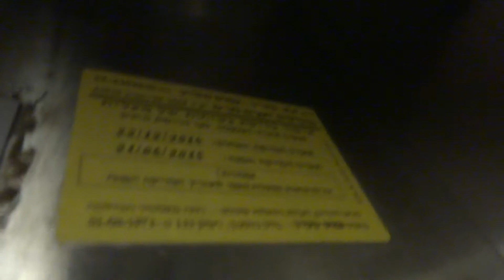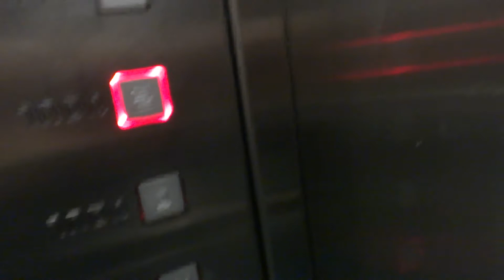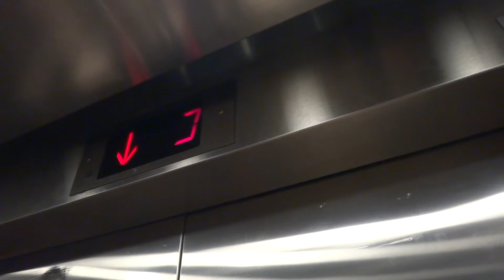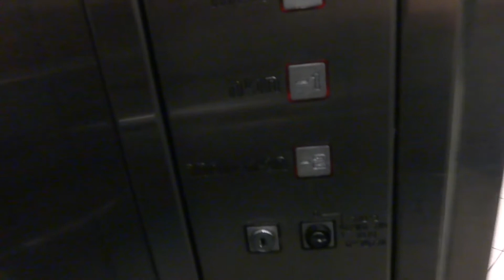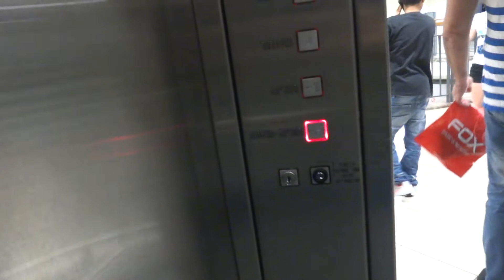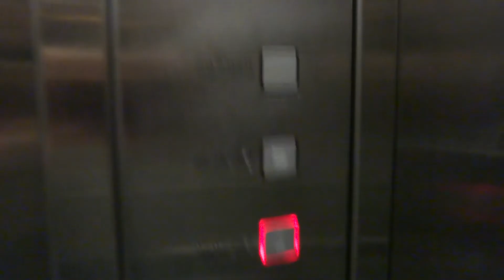Retake - Electra traction scenic elevators at Holon Mall in Holon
Both elevators got a door sensor buzzer. On the left elevator there is a buzz but on the right elevator is just a beep.
The floors announcements are glitchy. The floor announcements work only at the right elevator. The left elevator has low pitched chimes.

---Main elevators---
Brand: Electra.
Type: Traction.
Capacity: 1250kg / 16 Passengers.
Floor served: 5( -2, -1, *0*, 2, ^Roof^).